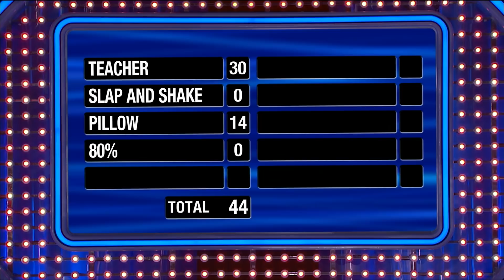2nd Fast Money player needs a ton of points!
2nd Fast Money player needs a ton of points! Can Ross dig himself out of the hole?